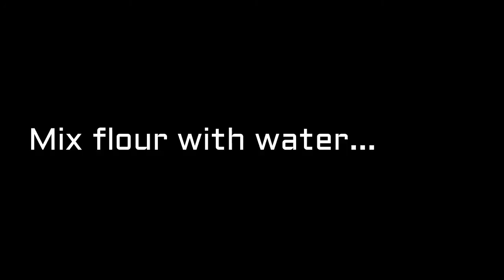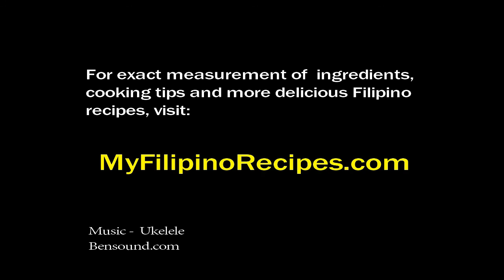ESCABECHENG ISDA RECIPE (LAPU LAPU)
Escabetcheng Lapu-Lapu is a spicy grouper fish Filipino dish with sweet flavored sauce.